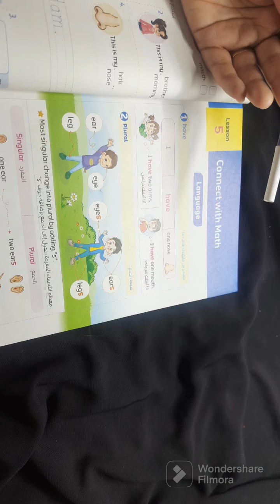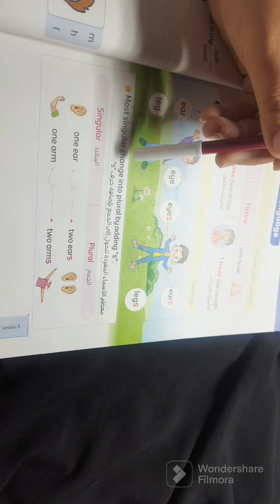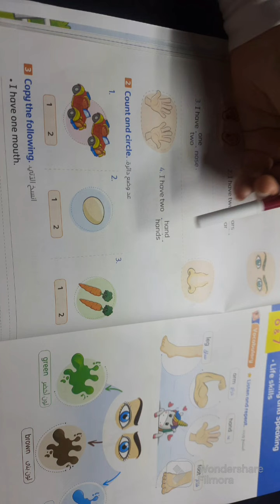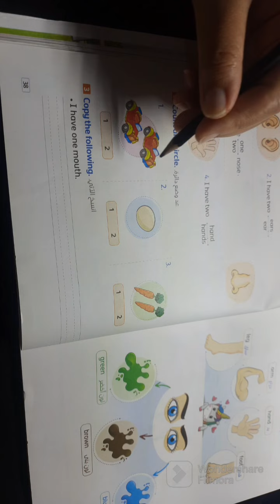connect plus kG1 lesson 5 first term connect with math